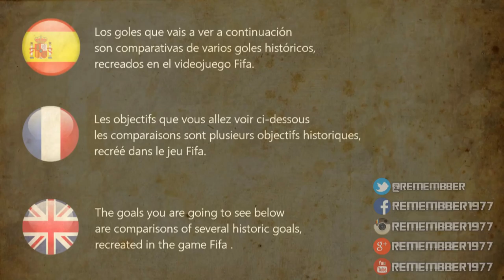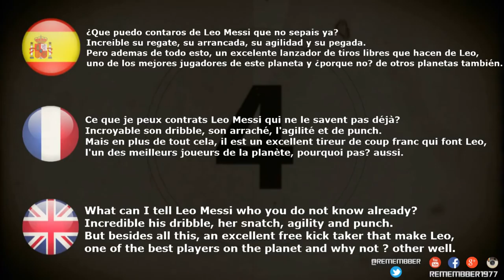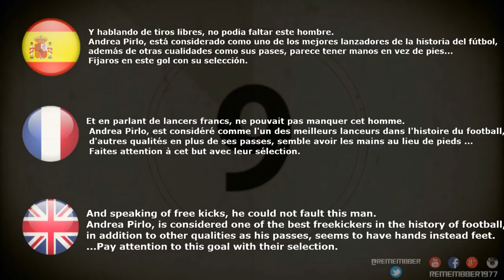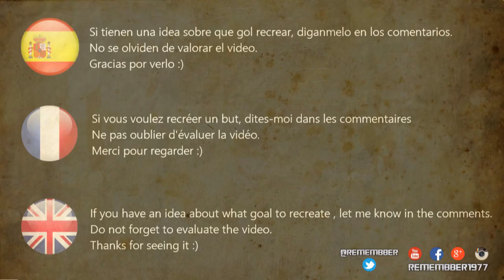REMEMBERING THE GOAL / GOLES HISTORICOS RECREADOS EN FIFA VOL.8